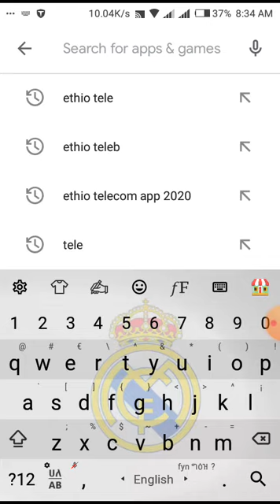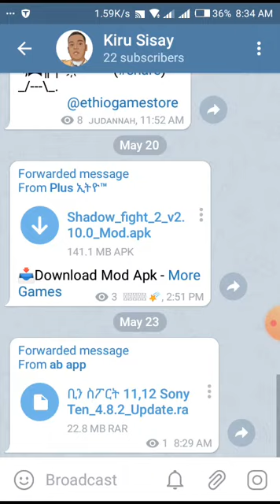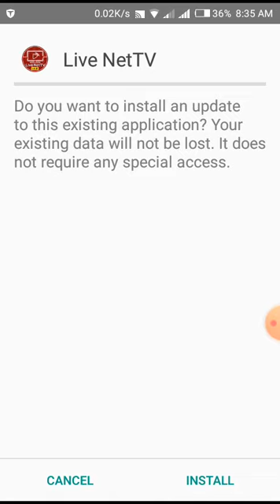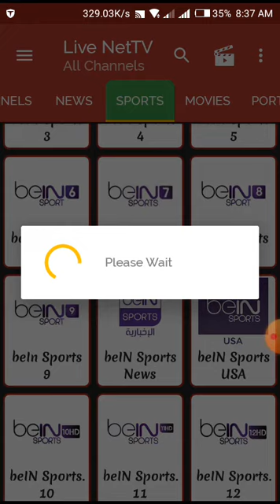live net tv sport tv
live net tv  sport  tv live